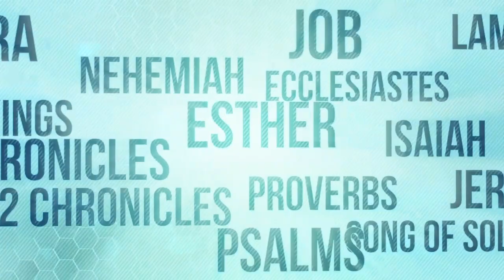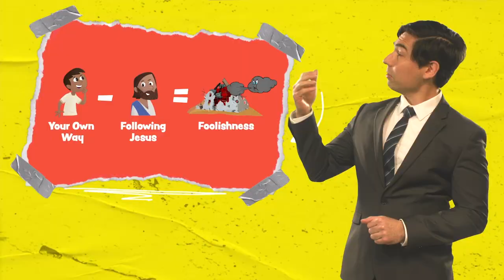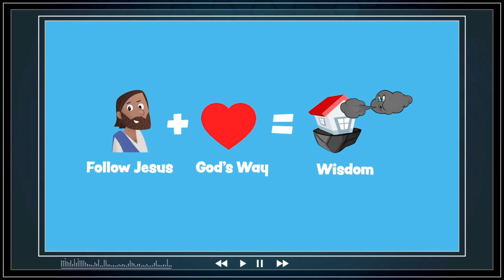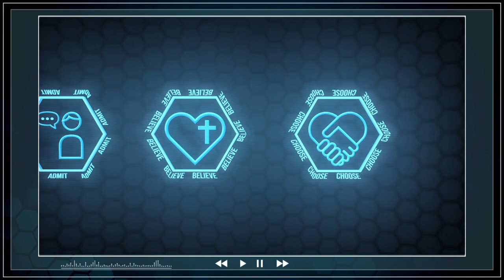Learn God's Way: Wk 4